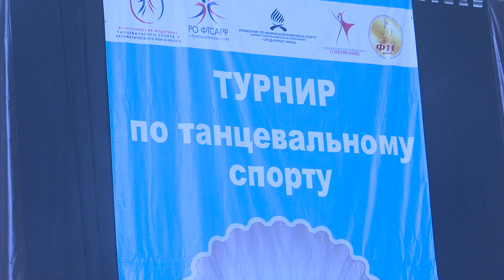«Жемчужина Анапы»: курорт открыл летний танцевальный сезон Всероссийскими соревнованиями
Летний танцевальный сезон – открыт! В Лок «Витязь» прошел Всероссийский турнир по спортивным бальным танцам «Жемчужина Анапы». Организаторы – Федерация танцевального спорта и акробатического рок-н-ролла Анапы, танцевально-спортивный клуб «Современник» при поддержке анапского отделения партии «Единая Россия» в рамках партийного проекта «Женское движение Единой России». На мероприятии присутствовали депутаты местного Совета и ЗСК.